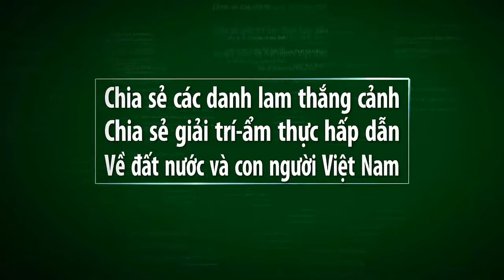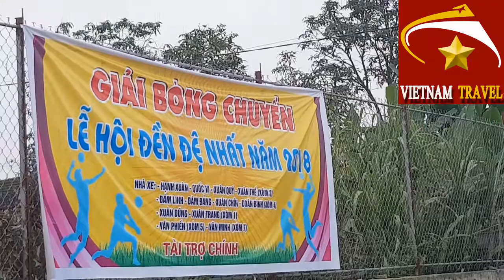Vietnam travel_NHỮNG PHA BÓNG CHUYỀN CHƯA TỪNG THẤY TẠI GIẢI ĐỀN ĐỆ NHẤT XÃ DIỄN NGUYÊN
Video này mình xin giới thiệu đến quý vị và các bạn những pha bóng chuyền hay tại giải đền đệ nhất ở xã Diễn Nguyên, Huyện Diễn châu, Tỉnh Nghệ an.Mời quý vị cùng xem nhé.